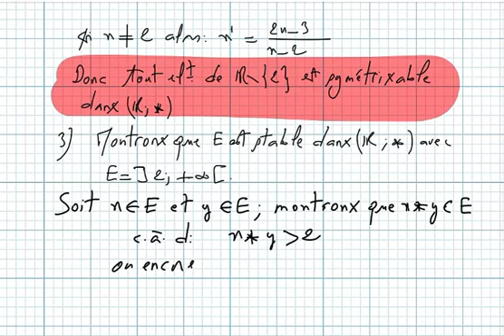Lois de composition interne exercice1